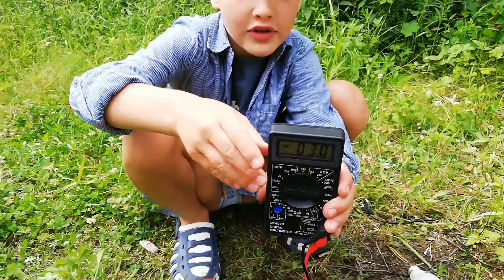FREE ELECTRIC CURRENT from the GROUND